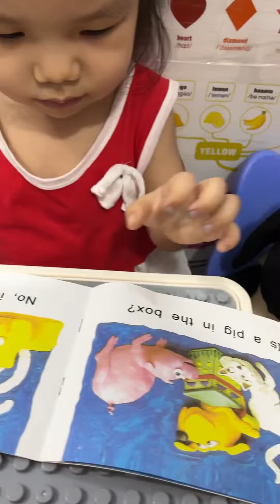(HARCOURT) DECODABLE BOOK 5[What is in the box?](Mỹ Mỹ ❤️ 33m7d)